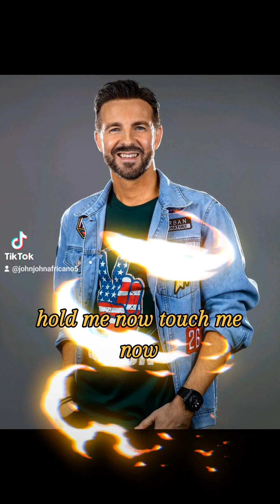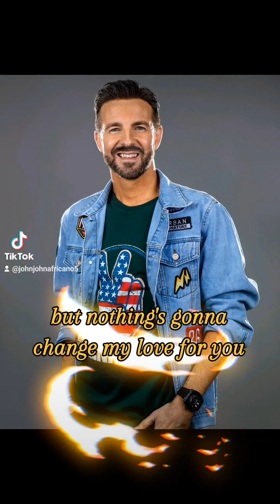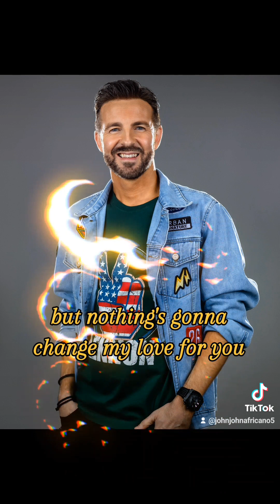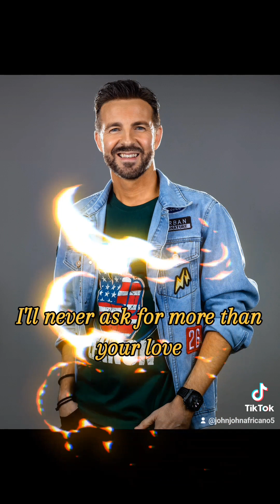NOTHING'S GONNA CHANGE MY LOVE FOR YOU - MARK READ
Happy Monday to you 🫵🏼 Wherever you are in your life right now..whether winning or feeling challenged. Or struggling and feeling like the grind of every day life is trying to pull you under - keep going, let go of whatever’s holding you down, keep climbing and don’t look back, you’re STRONGER than you’ll ever know. 💪🏻